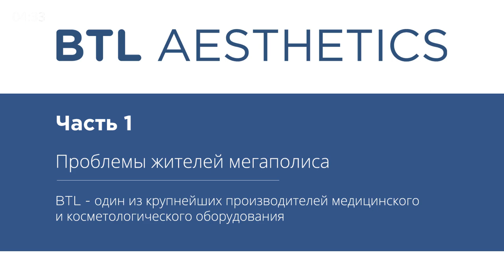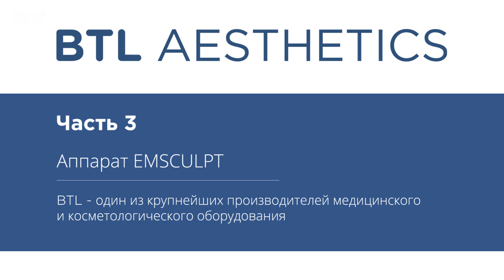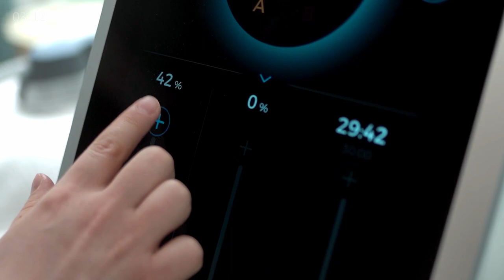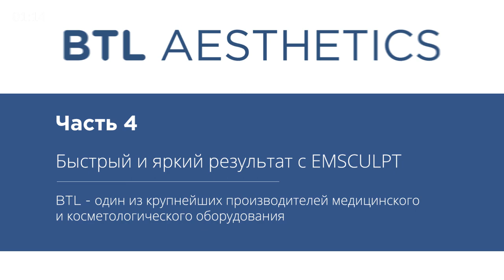⏳ Как похудеть, если нет времени на спорт зал. Как похудеть если нет времени. BTL. 12+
Как похудеть если нет времени?  ◀ Процедура EMSCULPT выручит Вас в этой ситуации. Вы не только похудеете, но и прокачаете мышцы! Стройное тело без изнуряющих диет!

Как похудеть, если нет времени на спорт? Как прийти в форму после родов? Как избавиться от целлюлита? Об этом мы расскажем в видео на нашем канале!